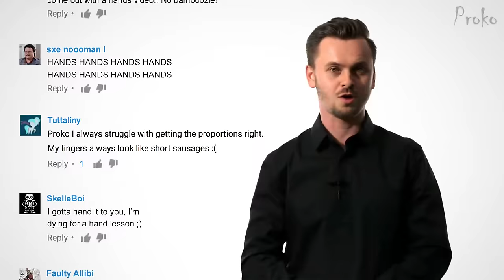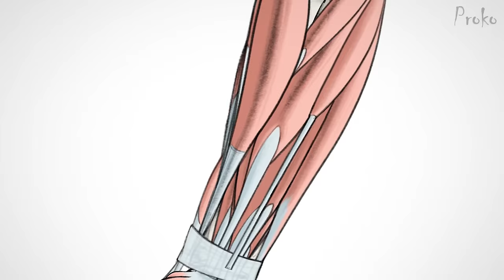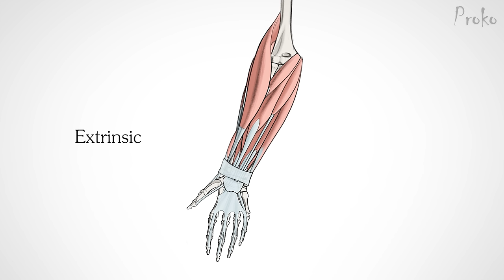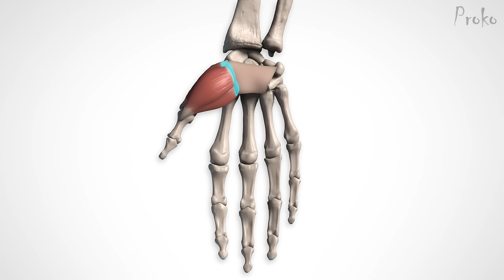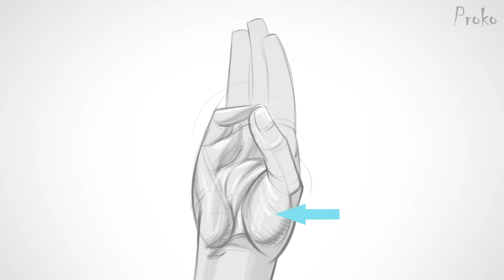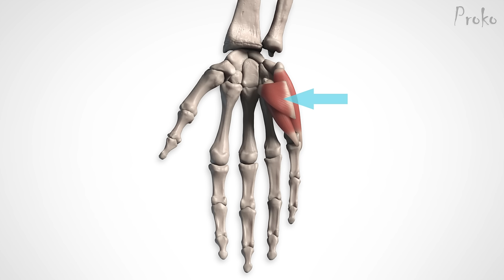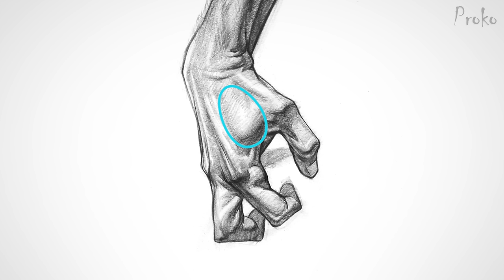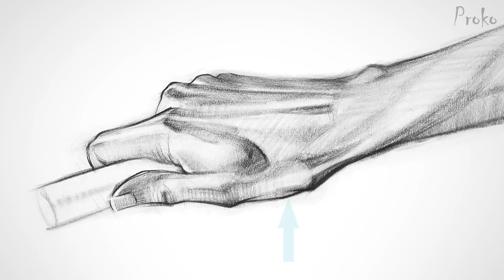How to Draw HANDS - Muscle Anatomy of the Hand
There’s three large muscle groups in the hand that every artist should know. Knowing the anatomy of the hand will make it much easier to draw hands from any angle and any pose.

I’ve poured all my experience into this hand lesson series. I’ll teach you hands in 4 parts… Part 1 explains the muscles of the hand and how to draw them. Part 2 teaches all the surface details, like fingernails, skin folds, and fat pads. In Part 3, I’ll show you a drawing process for drawing hands from reference or from your imagination. Part 4 is a treat: there’s 6 drawing demos, teaching you how to draw everything from relaxed poses to clenched fists. I even talk about foreshortening! This lesson will teach you how to draw anatomically correct hands, and more importantly, interesting and lifelike hands. Don’t want to miss a minute of it?

This free drawing lesson is a sample of the Anatomy for Artists course offered on Proko.com. The premium section has more demonstrations and extended lessons on the forms of the human body. It also has ebooks for each lesson that you can print out for review and has 3d models of bones and muscles that you can spin around, study, and draw from any angle. The premium section for the hand lesson has extra footage, including a detailed overview of the 7 hand muscles. The hands are notoriously hard to draw; get yourself a helping hand

CREDITS:

Editing - Dzmitry Tsydzik Sean Ramsey, Stan Prokopenko
3D Animation - Jijo Sujathan, Essam Kotb, Sean Ramsey, Stan Prokopenko
3D Texture Painting - Cody Shank, Stan Prokopenko
Additional Artwork - Cody Shank
Models - Laura Dasi, Mallory Ownbey, Sekaa, Marshall Vandruff